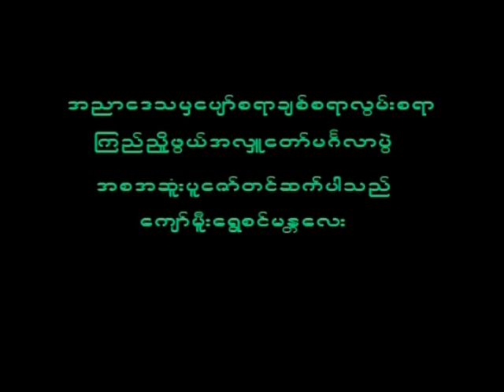November 10, 2022